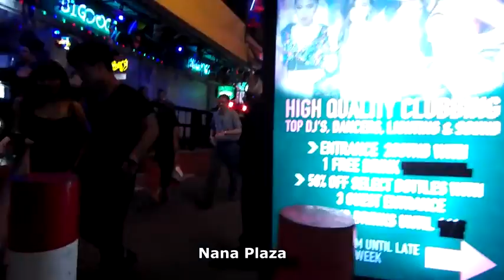LateNight life of Sukhumvit Road hordes of freelance girls and ladyboys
Latenight life in Bangkok,Thailand.Nightlife of Sukhumvit Road hordes of freelance girls and ladyboys. Walking from Thermae bar to Soi 4 Nana (Nana Plaza). Thermae - freelance lady's bar under Ruamchitt Hotel (Japanese mostly).

Ruamchitt Plaza Hotel (above Thermae bar)
Best Hotel Deals, Discounts and Reservations in Bangkok

Parts of video:
0:12 Inside Thermae bar
2:14 Friendly ladyboy
3:30 Sukhumvit walk
5:29 Soi 4
6:40 Nana Plaza